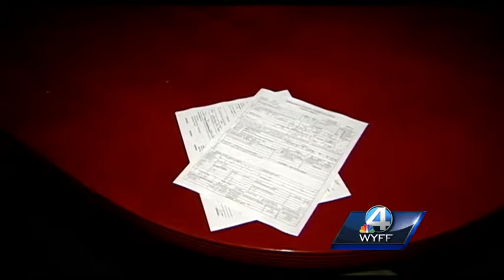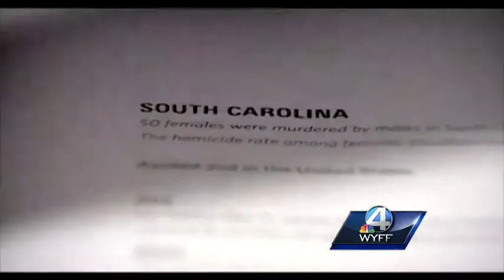GSCO: State trooper arrested after assaulting wife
A state trooper was arrested and charged after he assaulted his wife, according to the Greenville County Sheriff's Office.